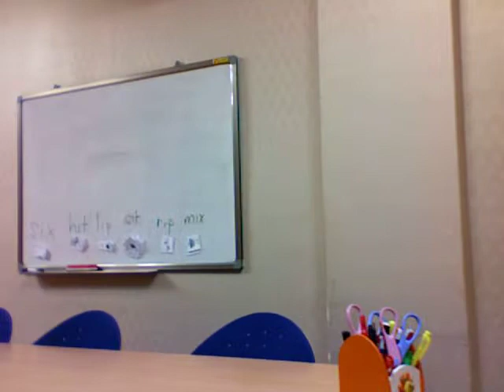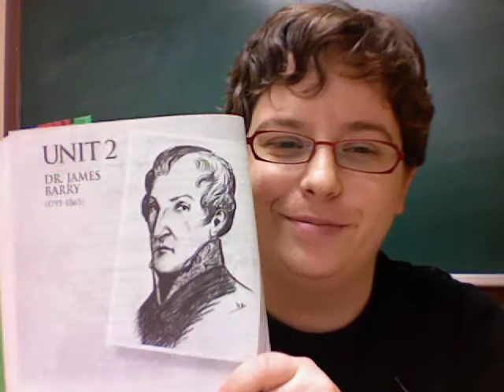DMZ and dr. james barry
i took a tour of the DMZ last weekend, it was very cool and informative.

i have a lesson on dr. james barry, a transman from the 17th century, so i tell you a little about him and his accomplishments.